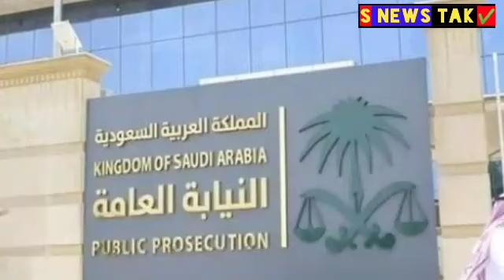गैर मुल्कियों की सैलरी 17 हज़ार रियाल होगी।समुन्दर में गोरा हवाई जहाज।16 फरवरी तक टाइम गैर मुल्कियों